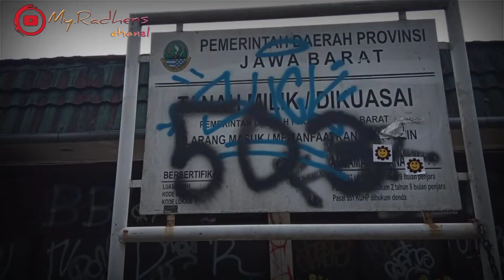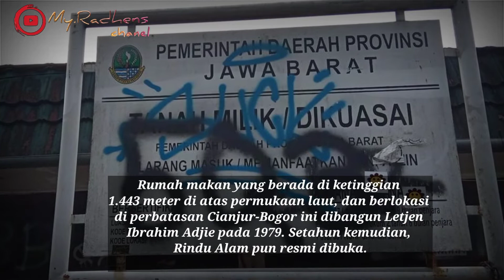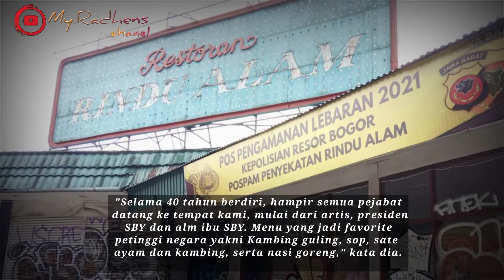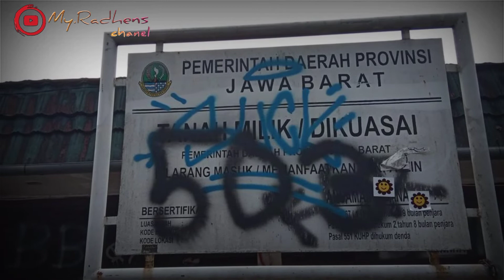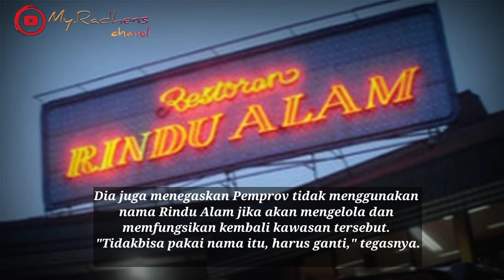Kisah restoran Rindu Alam puncak bogor, 40 Tahun Berjaya Namun Berujung Terbengkalai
Sepenggal Kisah Rindu Alam, 40 Tahun Berjaya Namun Berujung Terbengkalai

Cianjur - Pemerintah Provinsi Jawa Barat akan berencana menghidupkan kembali kawasan wisata Rindu Alam Puncak Bogor, Jawa Barat. Sebelum akhirnya ditutup pada 2020 lalu, rumah makan ini menjadi ikon dan mencatatkan sejarah kejayaannya.
Meskipun kini bangunan tersebut sudah terlihat kumuh, dengan banyak bagian yang rusak hingga terdapat banyak coretan di setiap kacanya, tetapi rumah makan tersebut memiliki kisah sukses selama 40 tahun beroperasi.
Rumah makan yang berada di ketinggian 1.443 meter di atas permukaan laut, dan berlokasi di perbatasan Cianjur-Bogor ini dibangun Letjen Ibrahim Adjie pada 1979. Setahun kemudian, Rindu Alam pun resmi dibuka.
"Resmi dibuka nya pada tahun 1980. Dulu beliau (Ibrahim Adji) meminta pada Presiden Soeharto untuk tempat peristirahatan pasukan siliwangi jika telah bertugas dari luar kota. Jadi selain tempat istirahat juga dijadikan tempat makan Rindu Alam," ucap Adam Adjie, cucu pendiri Rindu Alam Ibrahim Adjie, Kamis (14/10/2021).
Rumah makan yang menawarkan makanan Sunda, western, dan chineese food ini memiliki sejumlah menu favorit, mulai dari sate kambing dan ayam, ikan gurame bakar, hingga sop iga.
Bahkan menu itu juga yang menjadi kegemaran dan selalu dipesan pejabat negara yang datang, termasuk Presiden Susilo Bambang Yudhoyono (SBY) dan almarhum istrinya Ani Yudhoyono.
"Selama 40 tahun berdiri, hampir semua pejabat datang ke tempat kami, mulai dari artis, presiden SBY dan alm ibu SBY. Menu yang jadi favorite petinggi negara yakni Kambing guling, sop, sate ayam dan kambing, serta nasi goreng," kata dia.
Namun kisah kesuksesan tersebut tinggal kenangan, sebab sejak awal tahun lalu Rindu Alam resmi ditutup.
Tetapi di sisi lain, Pemprov Jabar berencana untuk menata dan menggunakan kembali kawasan tersebut untuk kawasan wisata.
"Sah-sah saja mau dibuat apa, toh itu tanah tanah pemprov. Tapi kan kita punya suatu perjanjian jaman dahulu, jadi suruh liat perjanjian itu dulu," tuturnya.
"Mohon dilihat dulu, isinya (adendum) seperti apa, banyak sejarah di sana yang gubernurnya pun sekarang juga masih melihat sejarah tersebut," tambahnya.
Dia juga menegaskan Pemprov tidak menggunakan nama Rindu Alam jika akan mengelola dan memfungsikan kembali kawasan tersebut. "Tidak bisa pakai nama itu, harus ganti," tegasnya.
sebelumnya, Wakil Gubernur Jabar, Uu Ruzhanul Ulum, mengatakan secara teori dan legalitas pemanfaatan kembali area wisata Rindu Alam sangat memungkinkan. Tetapi, ada beberapa hal yang harus diperhatikan agar tak melanggar aturan.
"Kami Pemda Provinsi Jabar ingin berusaha memanfaatkan kembali daerah wisata Rindu Alam ini untuk meningkatkan PAD," ujar Uu dalam keterangannya, belum lama ini.